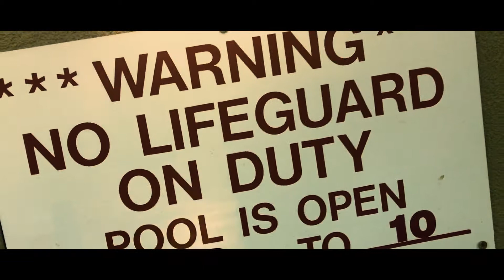MTS JDG x MTS DiJon x "Hard times"